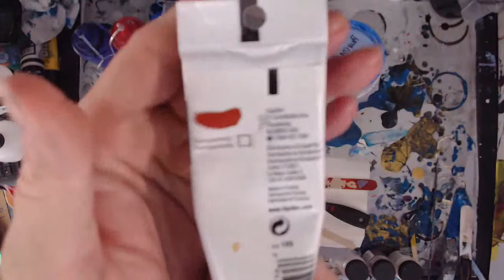DIY metallic paints? | Art Experiment | Art Live Stream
In this acrylic pouring LIVE video broadcast, join me as I do an art experiment! I'm going to see if I can find a technique for making metallic color shift paints...

In this acrylic pour painting, I use my standard fluid art acrylic paint mix of Floetrol, acrylic paint, & distilled water. This acrylic pouring technique produces a beautiful example of abstract art!

Are you interested in joining in our Wednesday night show ARTAPALOOZA:The Series? And here's the link for the form...

✌💜😄 Tish